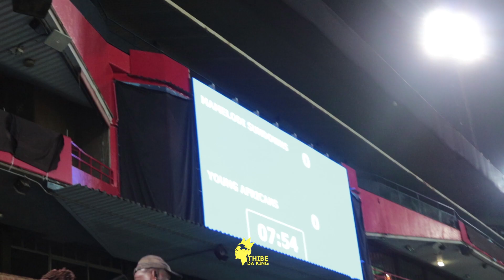It's All In A Regular Day : Episode 26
Another day getting it with the crew.
and this specific day we decided to go watch Mamelodi Sundowns Vs Yanga for the CAF champions league.

Shot by my boy @mohaumokwena2699
who also made sure I have a great time. And personally Id like to thank this brother for being a adamant commited creative he is. He inspires me everyday to keep getting it!!!

Thank you for everyone tuning in .

For all my latest music updates gigs etc

Awoooo!!